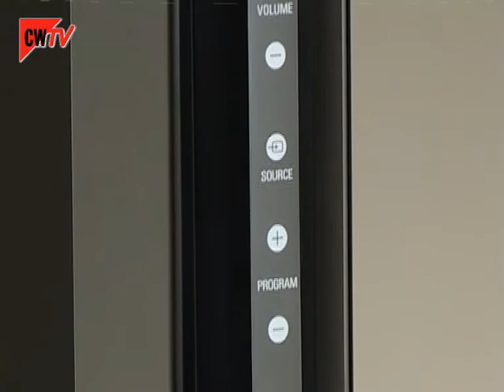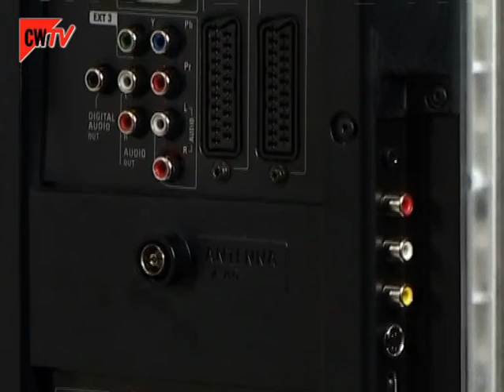LCD-TV: Philips 40PFL9704H | Computerwoche TV (CoWo.de)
Der 40PFL9704H ist ein FullHD-LCD-TV von Philips mit einer Bilddiagonale von 40 Zoll. Anders als Fernseher mit Leuchtstoffröhren setzt der Philips auf LED-Hintergrundbeleuchtung. Die LED-Pro-Technik kann die LEDs segmentweise ausschalten, um den Bild-in-Bild-Kontrast zu erhöhen.